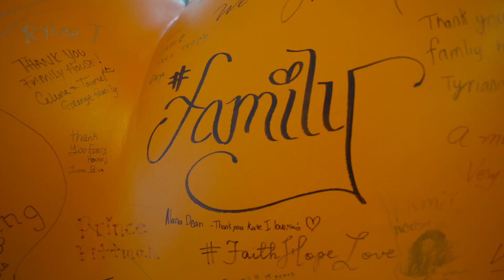K-PAX Racing / Family House Day at Sonoma Raceway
Big ups to our friends at K-PAX Racing for hosting Family House families at Sonoma Raceway this weekend for the finale of the Pirelli World Challenge Championships! Everyone had an amazing time with the VIP treatment of lunch, garage tour, autographs, swag, and lots of attention from the drivers and the whole crew!